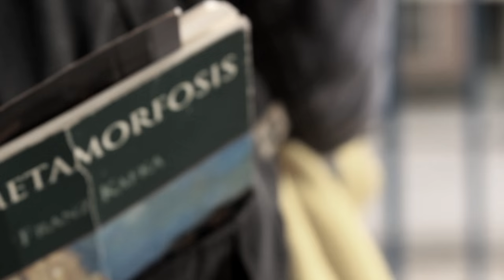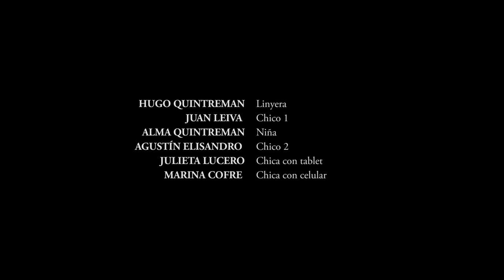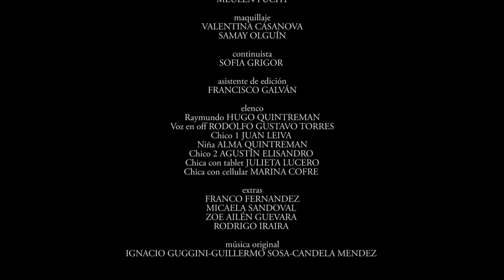RAYMUNDO Cortometraje | IUPA | 2016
Cortometraje realizado por los estudiantes de la carrera de Cinematografía y Nuevos Medios del IUPA. 2016

Guión y Dirección/ Laura Vasquez
Director de producción/ Guillermo sosa/ Lautaro Muñoz
Fotografía/ Claudio Carús
Sonido/ Ignacio Guggini
Dirección de Arte/ Sammay Olguin
Escenografía Laura Vasquez / Samay Olguin
Direccion de edición  Diego Arco/Francisco Galvan/ Laura Vasquez
Musica original/ Ignacio Guggini.

Reparto / Hugo Quintreman/ Juan Leiva/ Alma Quintreman/ Agustin Elisandro / Julieta Lucero/ Marina Cofre.